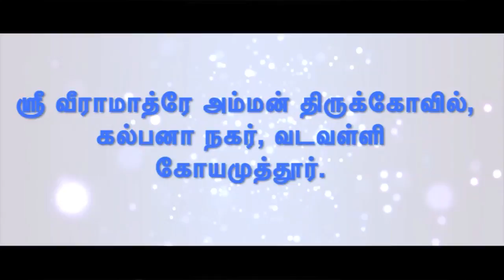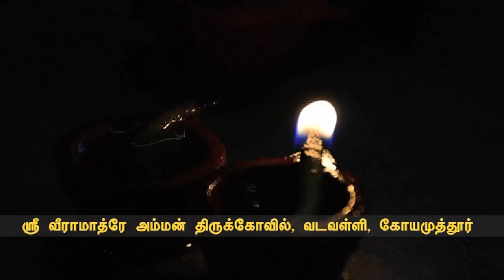கோவை வீராமாத்ரே அம்மன் திருக்கோவில்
வீராமாத்ரே அம்மன் திருக்கோவில், கல்பனா நகர், வடவள்ளி, கோவை